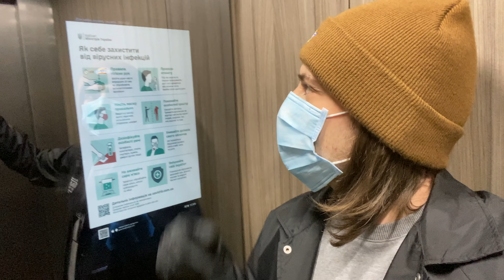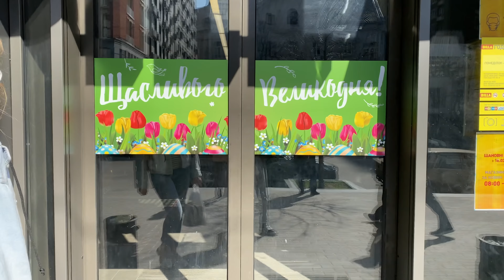ВЛОГ: КАК ЭТО ПЕРЕЖИТЬ?